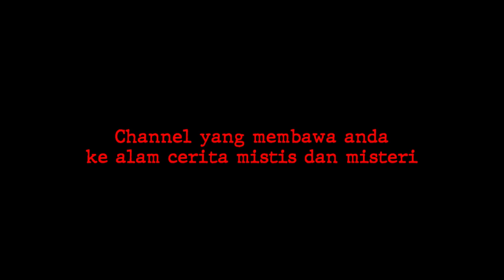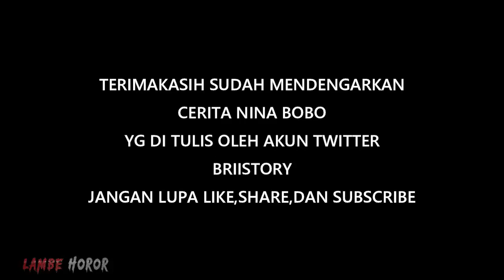MERINDING❗DI DATENGIN SETAN TIAP MALAM..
NINA BOBO
DI TULIS OLEH AKUN TWITTER
BRIITORY